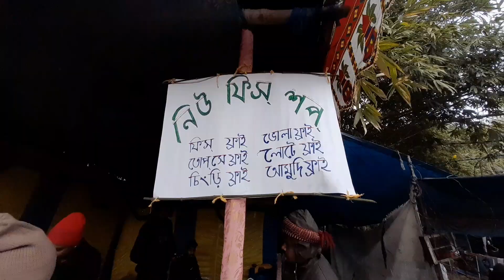মাছের মেলা | Fish Fair